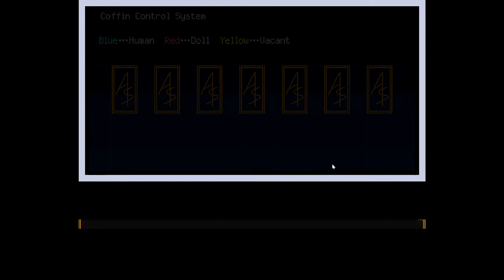Your Turn to Die - Upgrading our Robot?! - chapter 3 part 1-b 1b - blind let's play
Through the power of hope and friendship, how could this team ever fail?